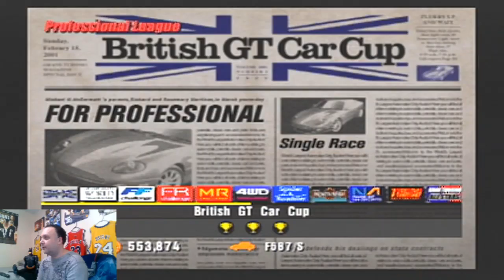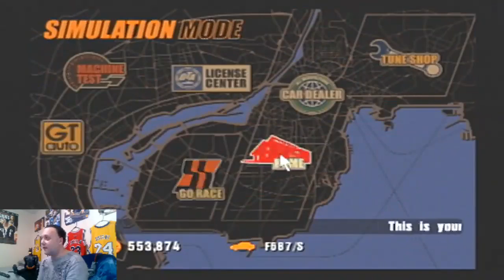Gran Turismo 3 PS2 IN HD Episode 25 Stage 25 PART 1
Gran Turismo 3 PS2 IN HD Episode 25 Stage 25  PART 1 . . . Lets Race ! GT World Championship - 10 Series Race - # 1 TOKYO R246 - # 2 SUPER SPEEDWAY - # 3 TRIAL MOUNTAIN CIRCUIT - # 4 MIDFIELD RACEWAY - # 5 LAGUNE SECA RACEWAY- # 6 SEATTLE CIRCUIT - Check Out PART 2 !